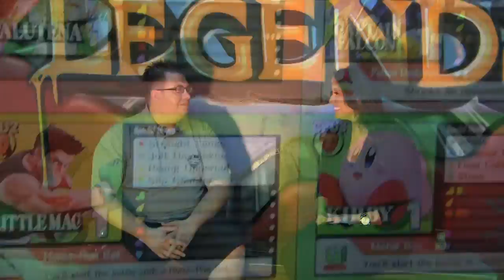PC Gamerz Hawaii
Video games are a multi-billion dollar industry, and PC Gamerz in Aiea is cashing in on social gamers who play for fun -- and cash in their tournaments!